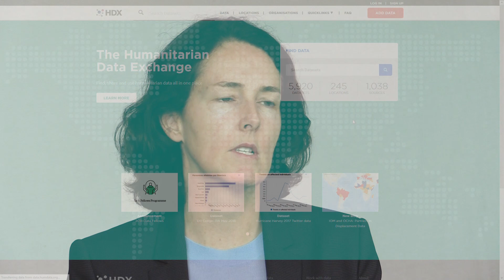Sarah Telford from UN OCHA on the challenge of open data in humanitarian response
When natural or man-made disasters occur, humanitarian actors need timely and accurate information to plan their course of action. Data, however, isn’t always easy to come by.

Sarah Telford from OCHA’s Centre for Humanitarian Data explains the idea behind HDX, an online depository of data from over 350 organisations.